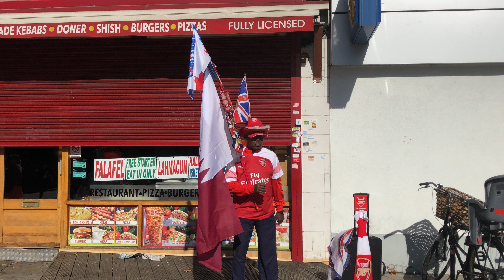و لله في خلقه شؤون Finsbury Park North London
Finsbury Park North London